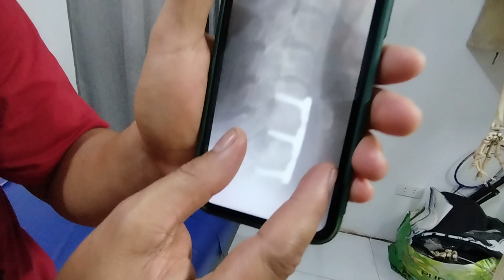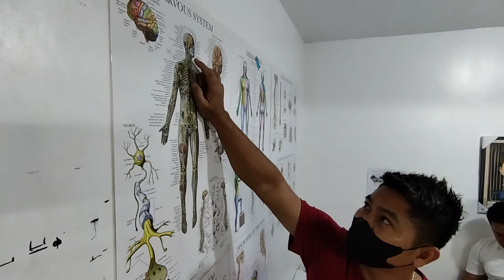may OPERA AT PLATE na si Mami sa CERVICAL NYA😱😱PANO kaya ang ginawa ni master?